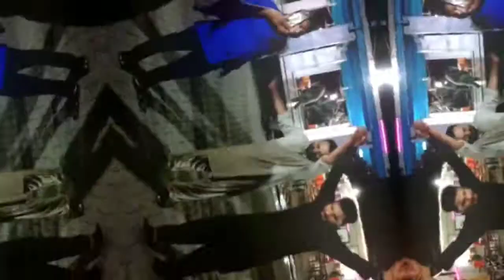Yaaran نال Baharan - Sahiwal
Govt. High School Friends Together after 21 years